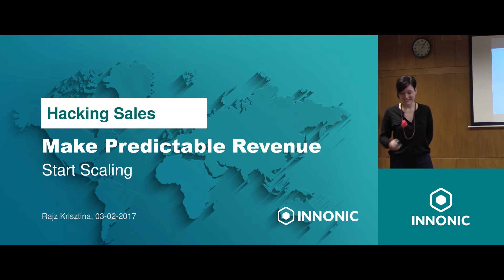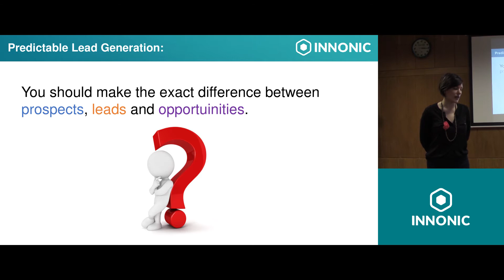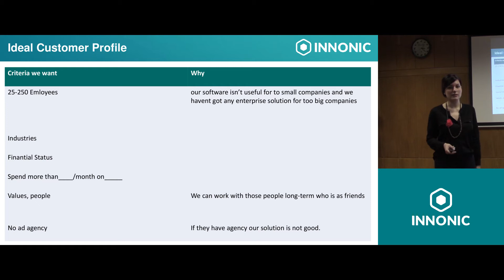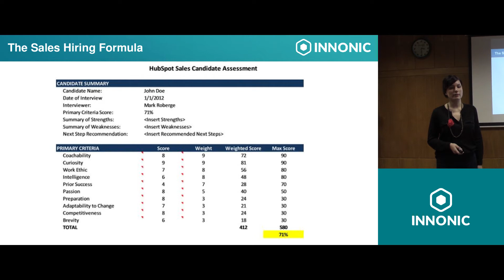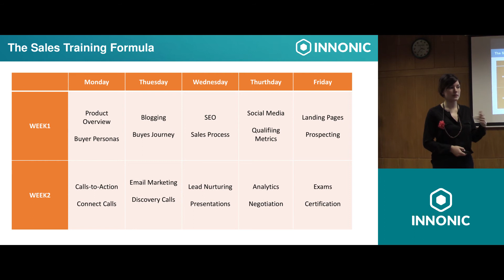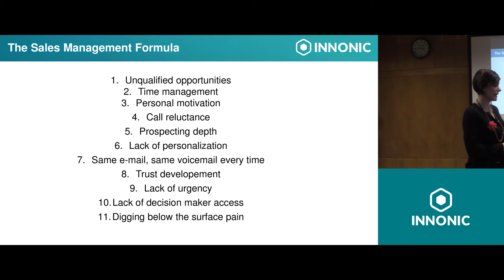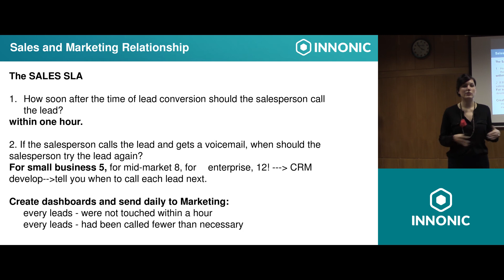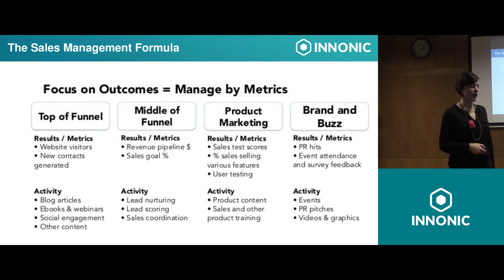Hacking Sales: Építsünk kiszámítható és skálázható értékesítési folyamatokat - Rajz Krisztina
Rajz Krisztina előadása az Innonic Academy Talk 2017-en!

Rajz Krisztina (Head of Sales, Conversific) az Innonic Academy keretein belül tartott ingyenes előadást az értékesítési folyamatokról. Előadásában azt mutatja be, hogy hogyan tudunk kiépíteni egy kiszámítható és skálázható értékesítési folyamatot.

Ha szeretnél élőben is részt venni INGYENES business előadásainkon, látogasd meg az Innonic Academy oldalát